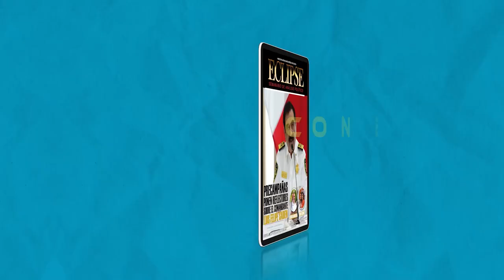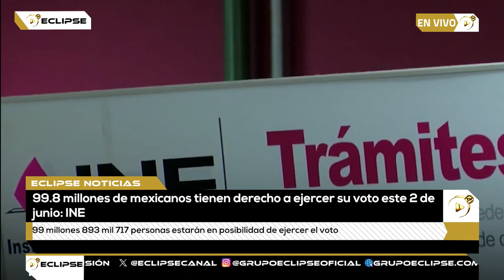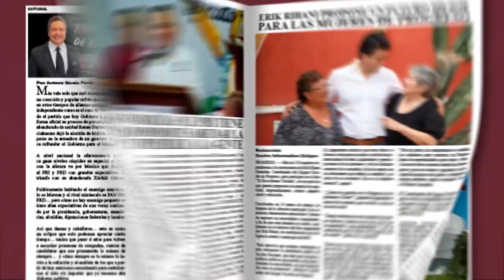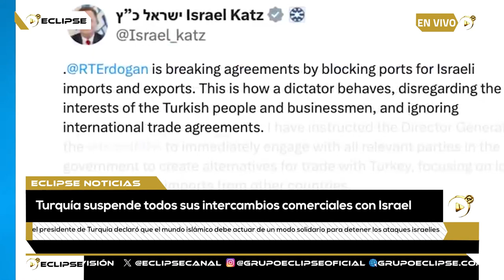📡🔴ENVIVO VIA STREAMING ECLIPSE NOTICIAS “MÁS CERCA DE TI” con AbrahamCobián 📲 📺🖥️